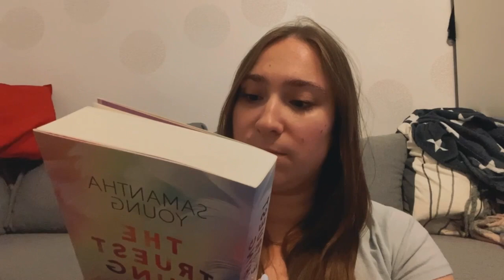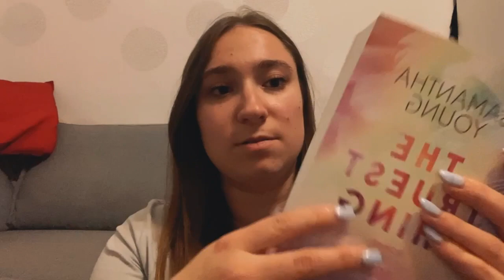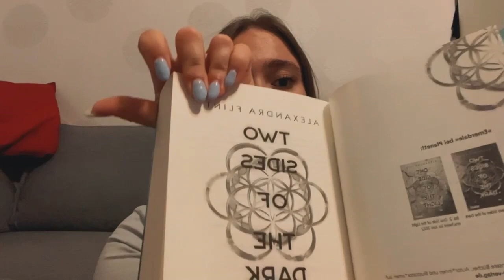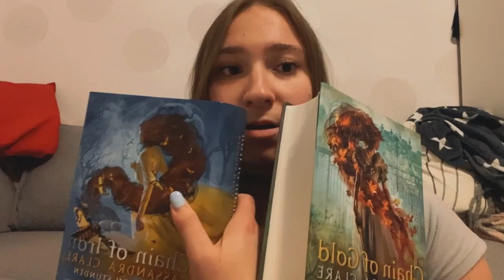Arvelle Haul Mai 2023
Hey Ihr Lieben. Nach langer Zeit hier endlich mein Arielle Haus. Viel Spaß beim angucken und nachkaufen